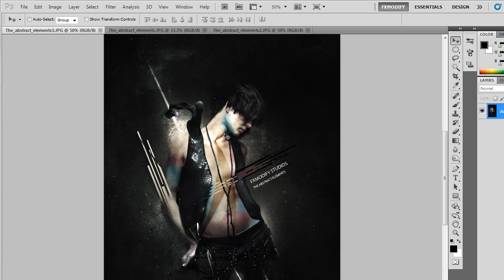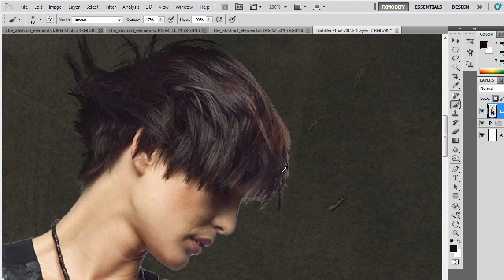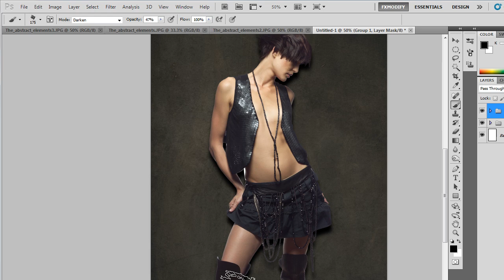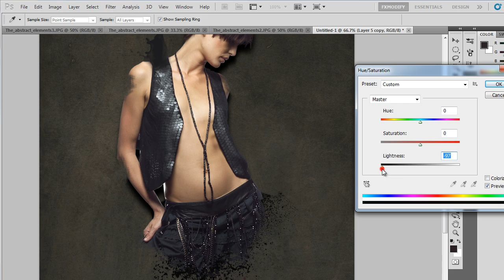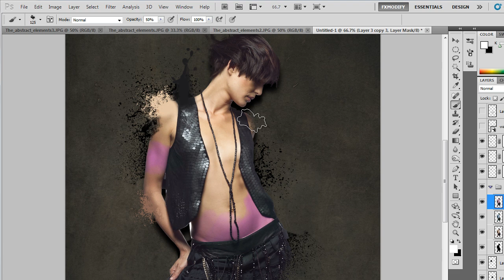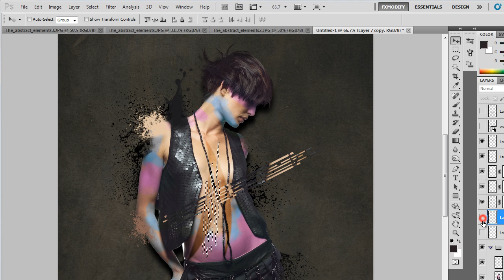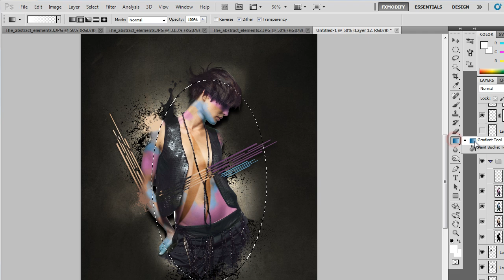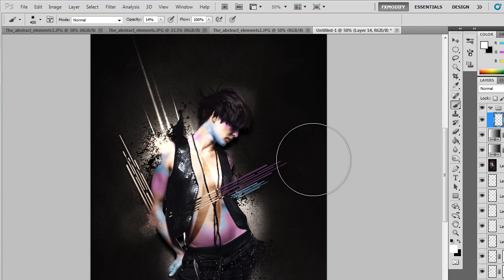Photoshop Technique, Abstract Elements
FXmodify Studios